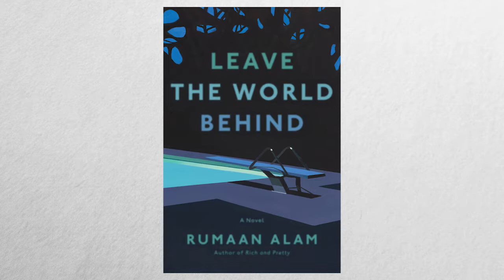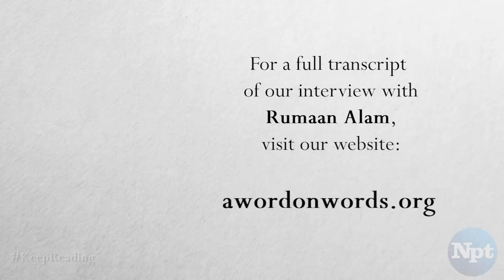Rumaan Alam: Leave the World Behind | A Word on Words | NPT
Author Rumaan Alam talks to Mary Laura Philpott about his novel LEAVE THE WORLD BEHIND.

“Family life to me is like the emotional on-ramp to a text, for any reader. We’re all a part of a family. It doesn’t matter how you choose to define that. And that gives you your access into the book.” Author Rumaan Alam talks with NPT host Mary Laura Philpott about his novel LEAVE THE WORLD BEHIND on A WORD ON WORDS.